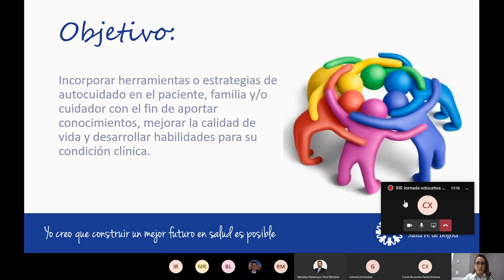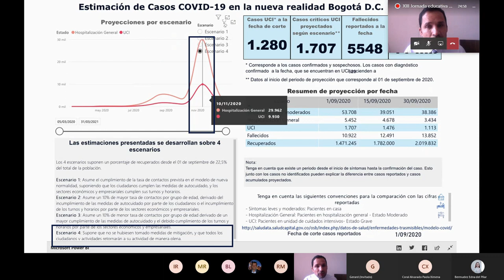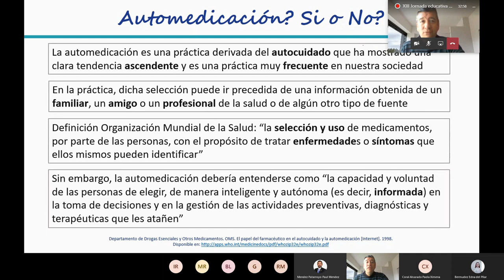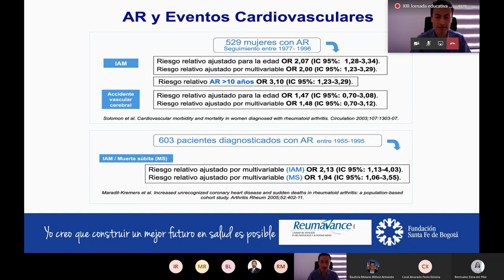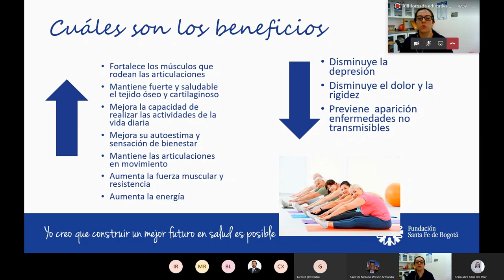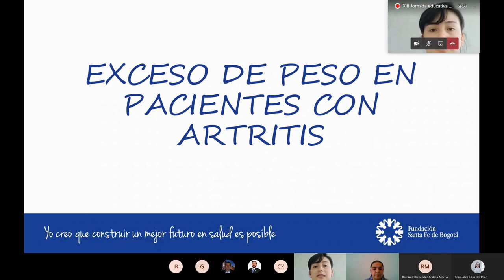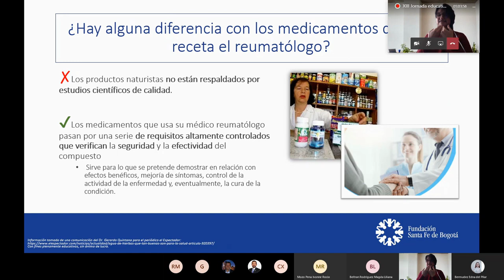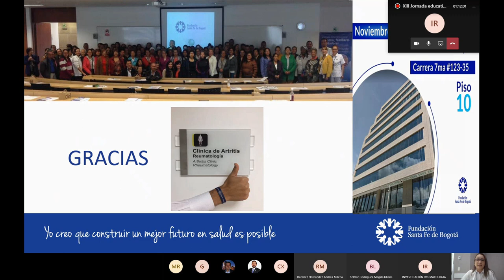Clínica de Artritis Reumatoide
XIII Jornada virtual educativa para pacientes, familiares y/o cuidadores - Clínica de Artritis Reumatoide